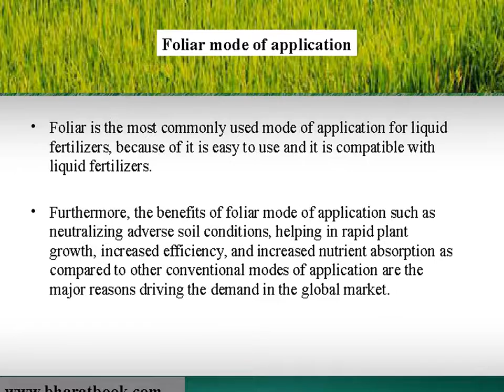Liquid Fertilizers Market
Bharat Book Bureau provides the report, on " Liquid Fertilizers Market by Type, Mode of Application, Form, Crop Type, and Region - Global Forecast to 2021”. The market drivers include growing demand for high efficiency fertilizers, ease of use and application, adoption of precision farming and protected agriculture, and increasing environmental concerns.